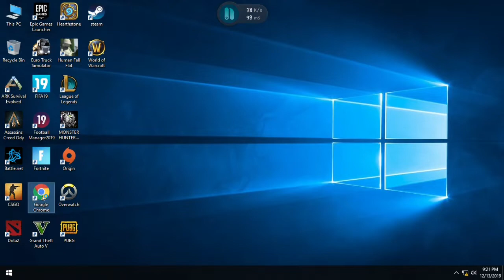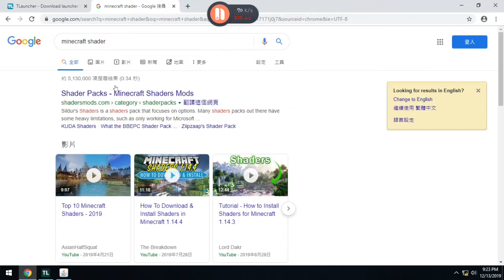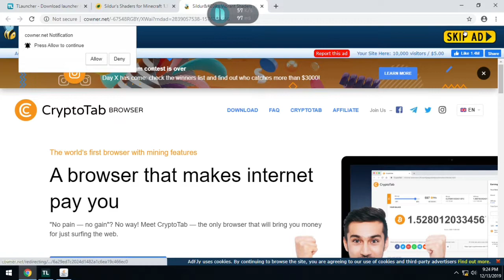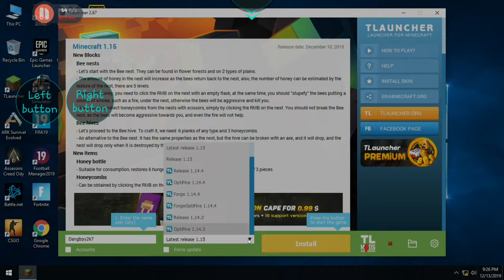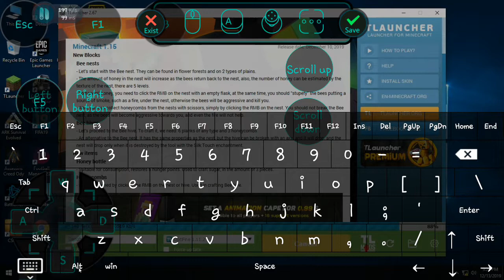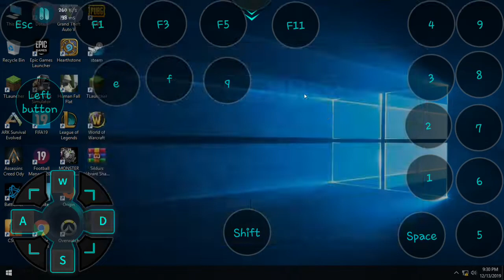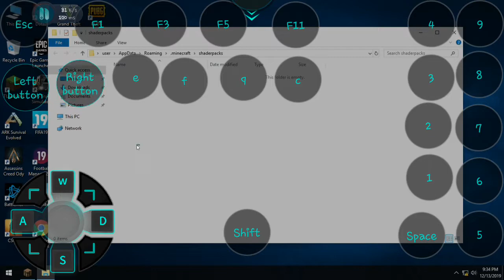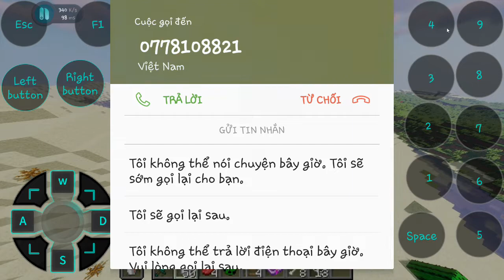CHƠI MINECRAFT PC TRÊN ĐIỆN THOẠI BẰNG PHẦN MỀM NETBOOM